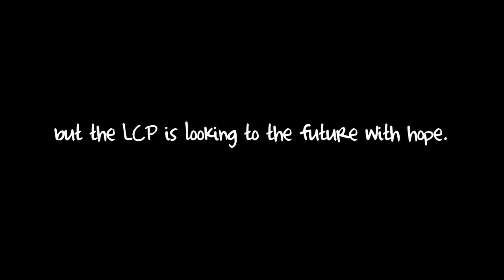Prayers for The Lutheran Church in the Philippines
Thirty years after the split in The Lutheran Church in the Philippines (LCP), the church leaders are looking towards the future with hope of reconciliation and continuing to find ways to spread the Gospel.